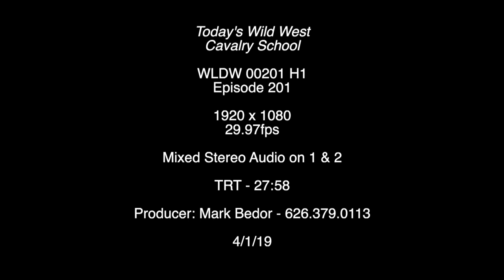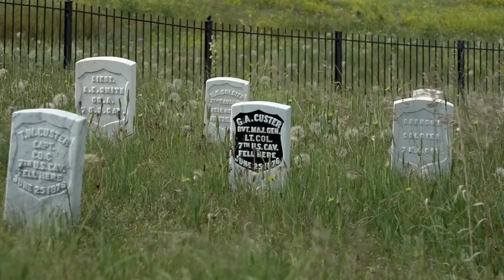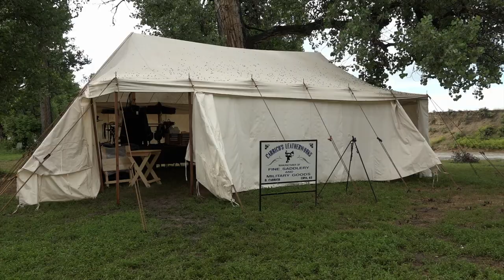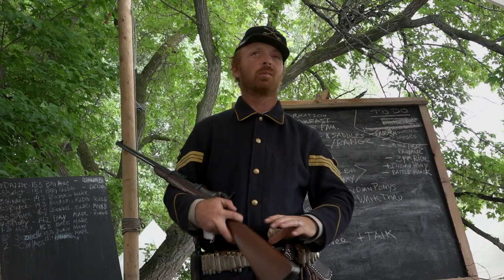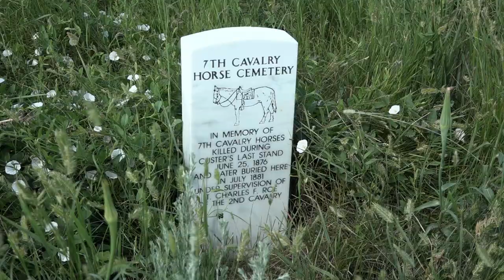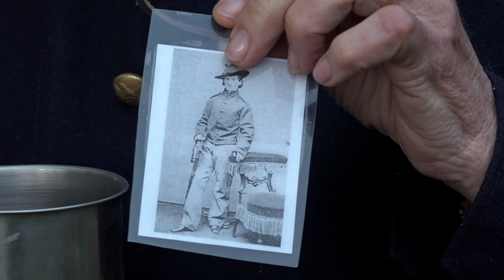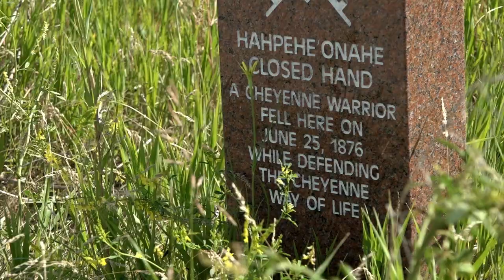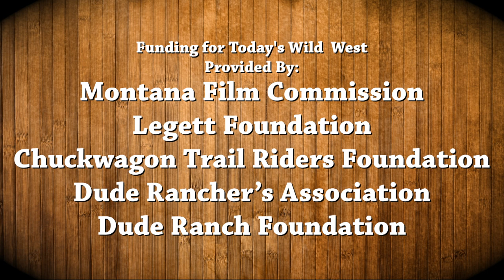Fixed Chyrons - Final Cavalry School 10-15_ROB Adjustments 2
This video is about Fixed Chyrons - Final Cavalry School 10-15_ROB Adjustments 2